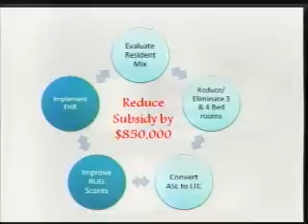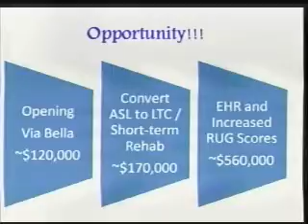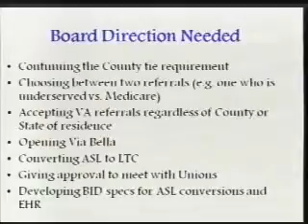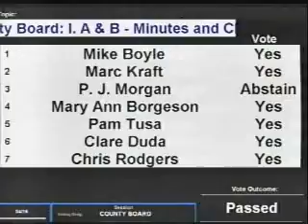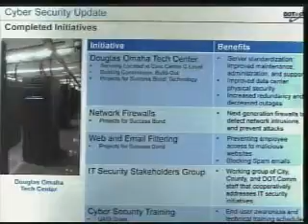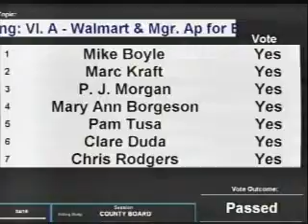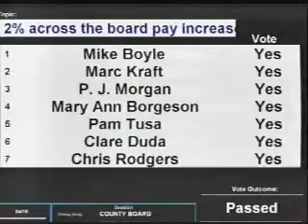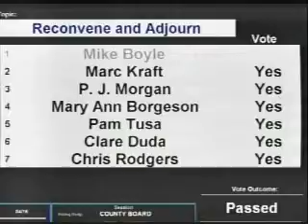Board of County Commissioners, Douglas County Nebraska, April 16, 2013 Meeting